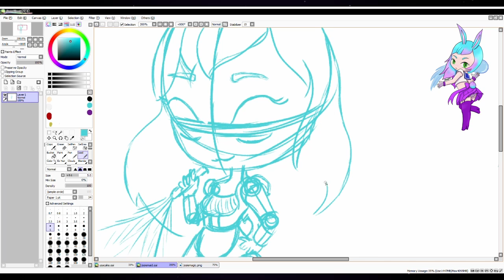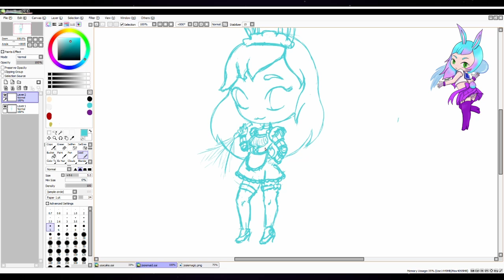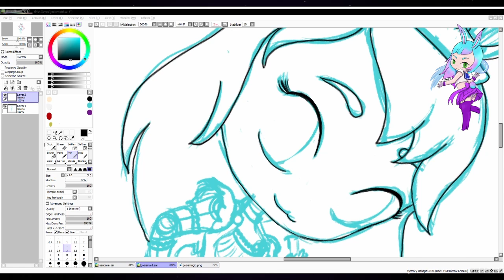Fast Chibis Magic To Maid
This goes from the base shape to the lineart.

Title: Synchronisation
Composer:  Digital Juice, Inc.
Publisher:  Digital Juice, Inc.